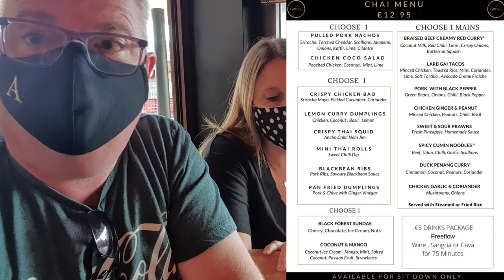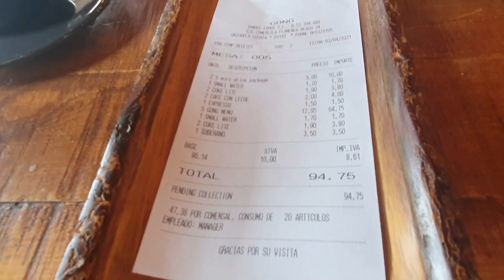Restaurant Gong, Playa Flamenca Restaurant Review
You see many reviews of a restaurant, singing their praises.

Reason to be sceptical, right?

So we went for ourselves. Not once. TWICE. In a week.

Find our completely unbiased restaurant review for GONG, CC Flamenca Beach. We went one Sunday and took friends the following Sunday.
They are closed Mondays, Menu Changes every Tuesday.

Bob wants to move in. It´s THAT good! (Both Bob & Helen have experienced genuine authentic Thai food, in Thailand separately, for reference)

 - but to be honest, when their set menu is as cheap as it is and as good, why bother?

Anyway. Our reactions speak for themselves - enjoy!